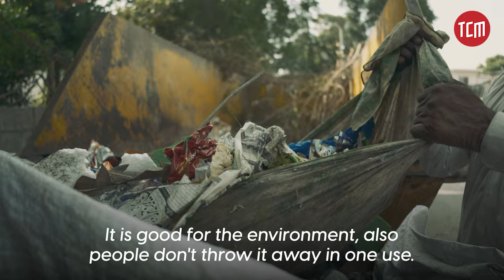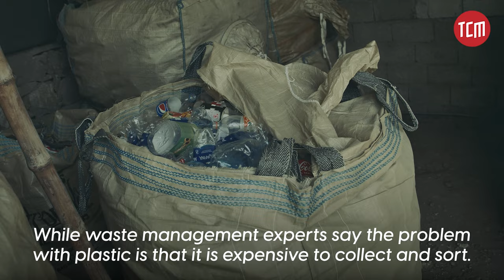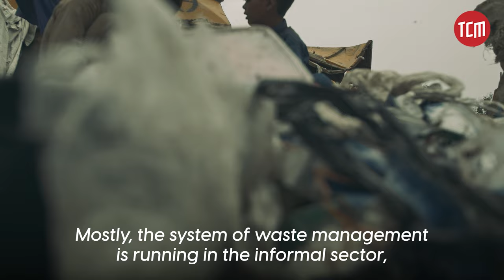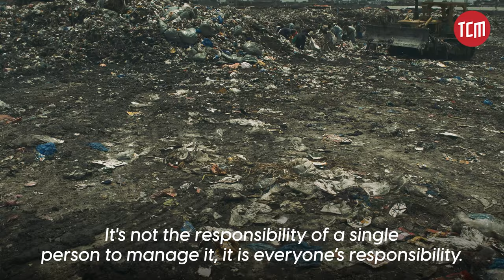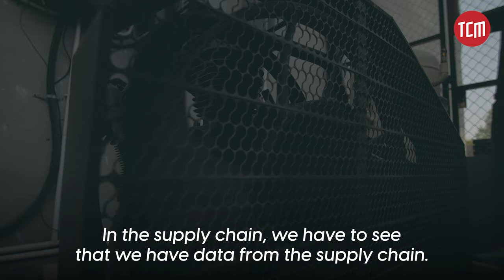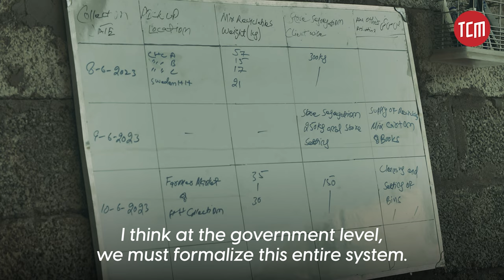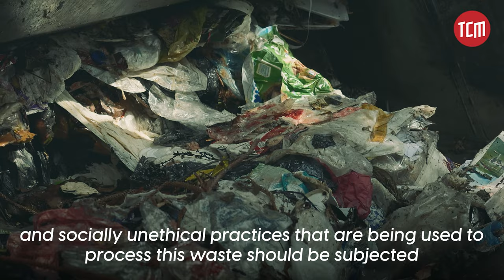Pakistan's Plastic Problem: Unveiling South Asia's Waste Crisis | Full Documentary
By 2050, there will be more plastic than fish in the oceans, leading to a climate crisis. But why is plastic still used in large quantities and is recycling an effective solution to combat its impact?

TCM's exclusive documentary, 'Pakistan's Plastic Problem,' looks at the country's silent crisis in the making – from excessive use of plastic in everyday life to an insufficient waste management system – and how it's leaving scars on the environment.